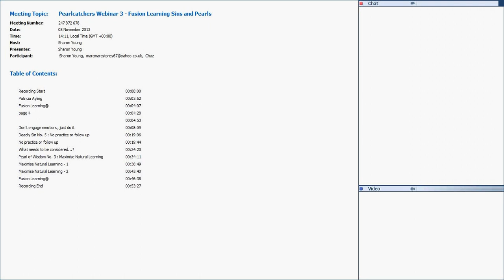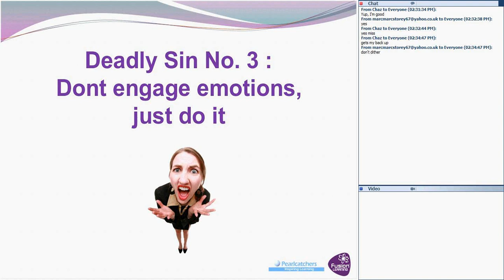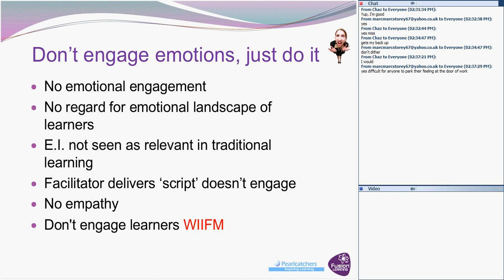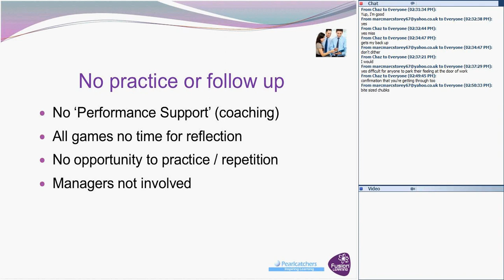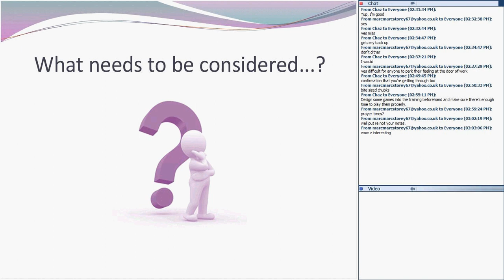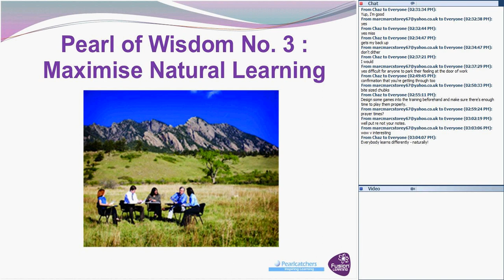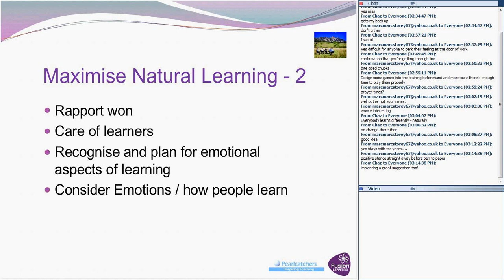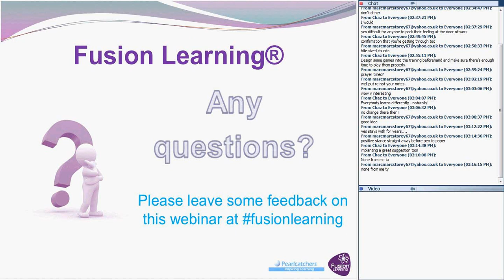Pearlcatchers Webinar 3 Fusion Learning Sins and Pearls 20131108 1411 11